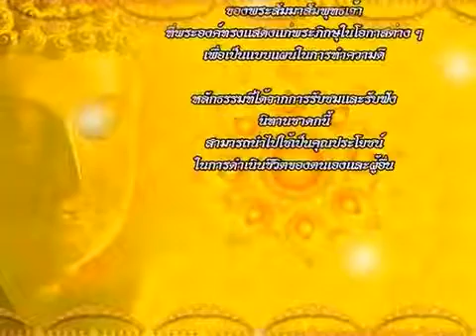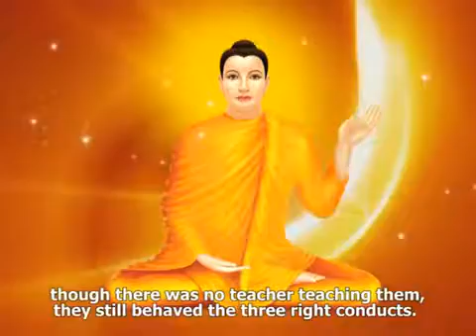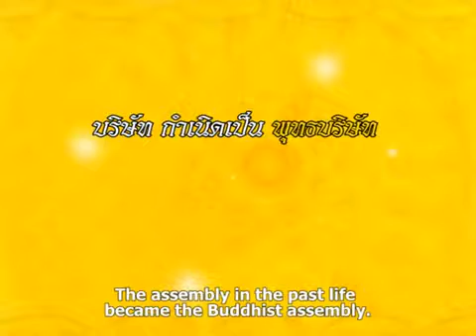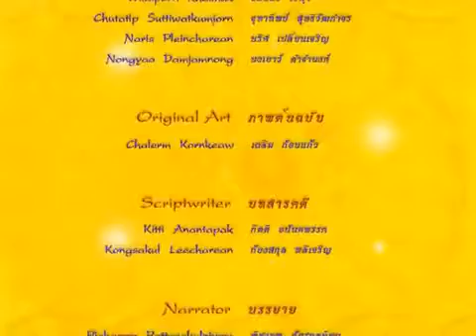ชนสันธชาดก ชาดกว่าด้วย เหตุที่ทำให้จิตเดือดร้อน ชาดก 500 ชาติ